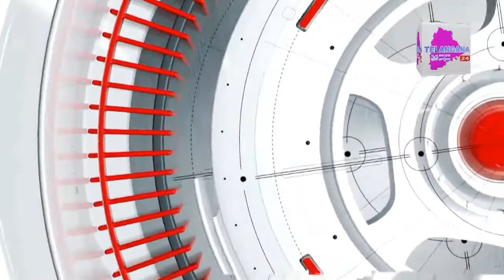ప్రమోద్ కుమార్ ఆధ్వర్యంలో ఫలహారం బండి ఉరేగింపు లో అంబర్పేట్ శంకర్, D శ్రీనివాస్ తీన్మార్ స్టెప్పులు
కంటోన్మెంట్ మూడవ వార్డ్ లో శ్రావణ మాస బోనాల ఉత్సవాలు ఘనంగా జరుగుతున్నాయి. ఉత్స్తవలో భాగంగా ప్రమోద్ కుమార్ ఆధ్వర్యంలో  ఫలహారం బండి ఉరేగింపు ఏర్పాటు చేసారు. ఫలహారం బండి ఊరేగింపు ముందు పోతురాజులు, వివిధ వేషధారణలు, కళాకారుల ప్రదర్శనలు, నృత్యాలు చూపరులను ఆకట్టుకున్నాయి. కాగా అంబర్పేట్ శంకర్, కాంగ్రెస్ సీనియర్ నాయకులూ D శ్రీనివాస్, ముప్పిడి గోపాల్ చేసిన నృయాలు చూపరులను కట్టుకున్నాయి.ఈ కార్యక్రమంలో డిప్యూటీ స్పీకర్ పద్మ రావు , శ్రీగణేష్, జంపన ప్రతాప్  పలువురు ప్రముఖులు, స్థానిక యువత పెద్ద సంఖ్యలో పాల్గొన్నారు.